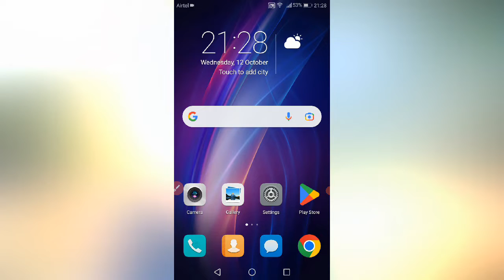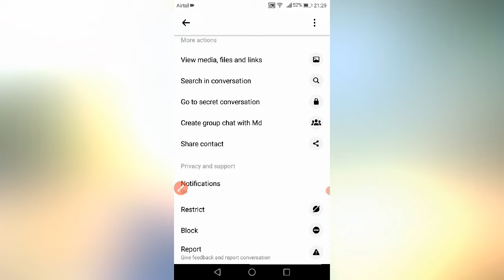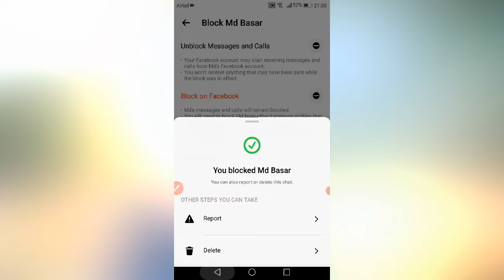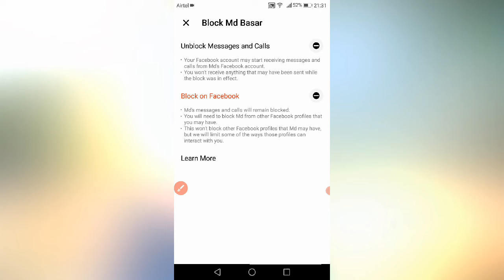ম্যাসেঞ্জারে মেসেজ & কল ব্লক করুন|Messenger Sms Block & unblock|Facebook Message Block|tvt